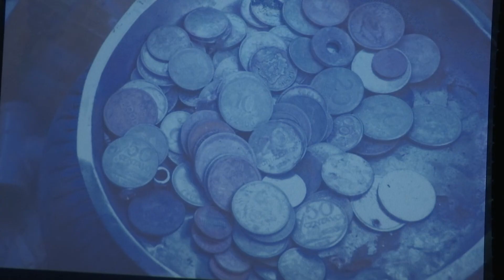Associação amigo da arte e cultura-PI lança websérie “arte pública em teresina, parceria labcine.